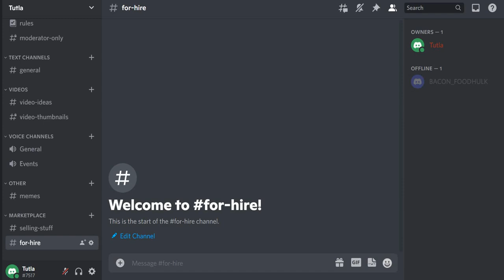Our new Discord server!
Hi everybody!

This si our new discord server. You can have a lot of fun here!